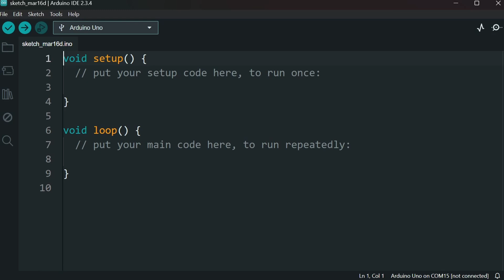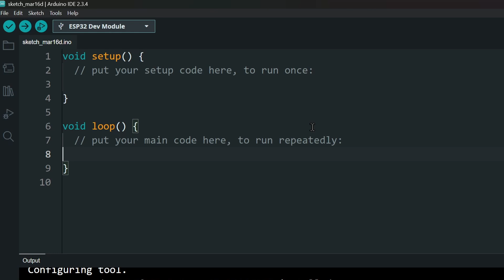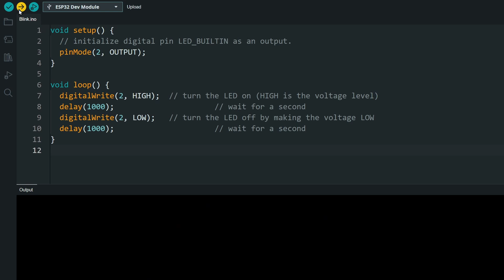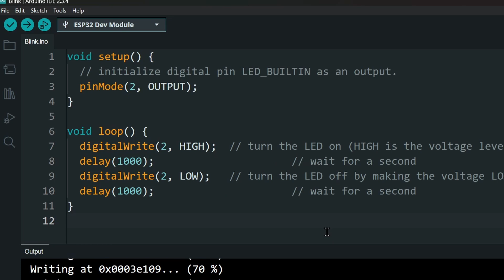How to Set Up ESP32 with Arduino IDE –in 3 minutes | Latest IDE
Learn how to set up your ESP32 with Arduino IDE in a few simple steps. Install the ESP32 board package, select the right board, and upload your first sketch.

📌 Steps Covered:
✅ Add ESP32 board support
✅ Select the correct ESP32 board
✅ Upload your first program
✅ Finding the correct COM port
✅ Finding your ESP32 board version

Chapters:
00:00 Intro
00:25 Install board / ESP core
01:28 Select board and Port
01:50 Finding the correct Port
02:19 Uploading a sketch
02:54 Finding the ESP32 board version